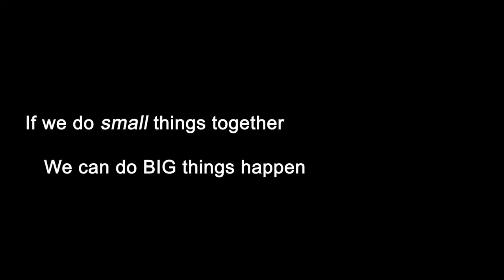The lifetime of the plastic bottle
If we do small things together
  We can do big things happen!